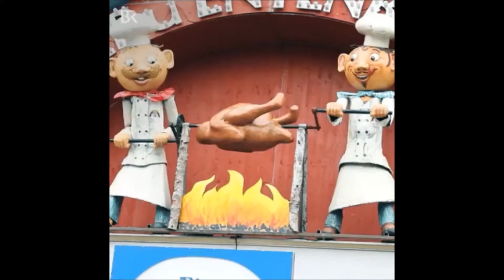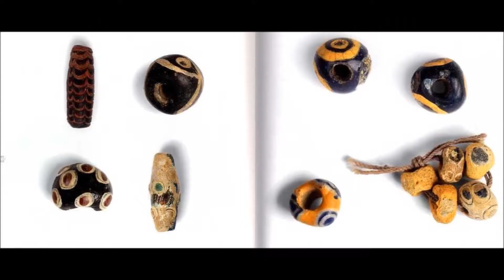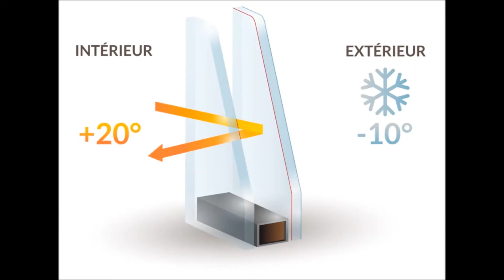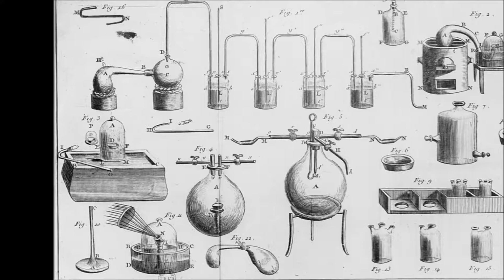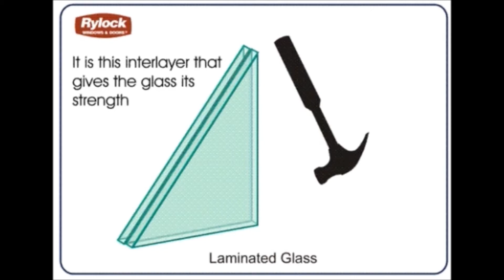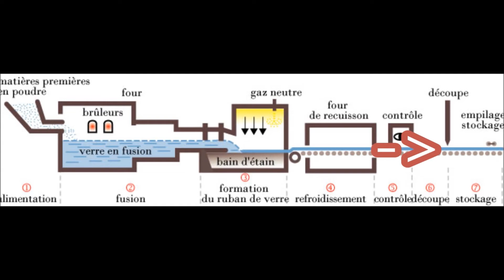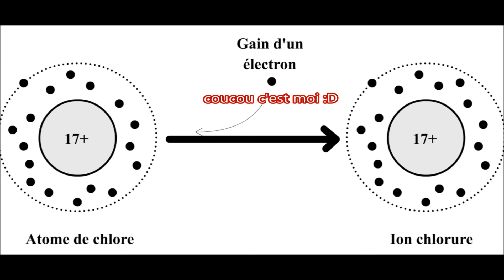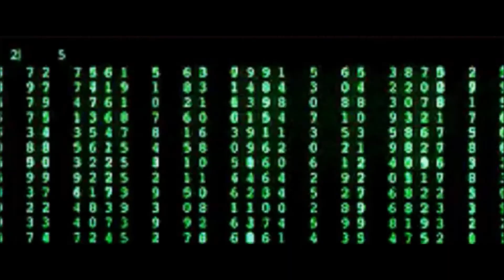Comment a été inventé le Verre ? (Intégrale)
''DU BESOIN NAÎT L’INVENTION'' présentation du verre

Sources:
- livre : Les 100 inventions les plus marquantes de Jeremy Stan
-Les grandes inventions de Michel Rival
-histoire de la science de quoi es fait notre monde? BBC
-c'est pas sorcier le verre
-c'est pas sorcier le verre dans tous ses états de
-l'histoire des télécommunications national geographic

kaamelott la botte secrète / Calt production
shrek 2 / DreamWorks SKG
Retour vers le futur 2 /Amblin Entertainment
Un ticket pour l'espace/Gaumont
Les Couloirs du temps : Les Visiteurs 2/Gaumont
Ghostbusters/Black Rhino Productions Columbia Pictures